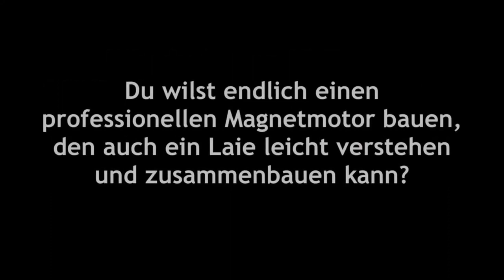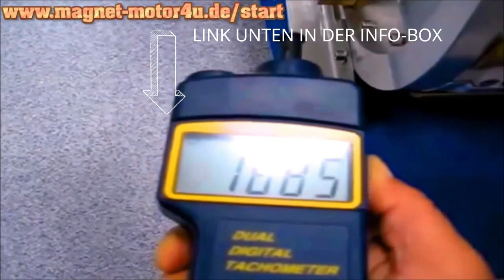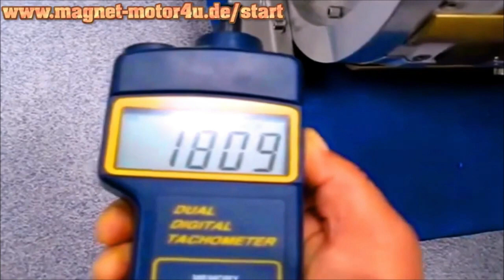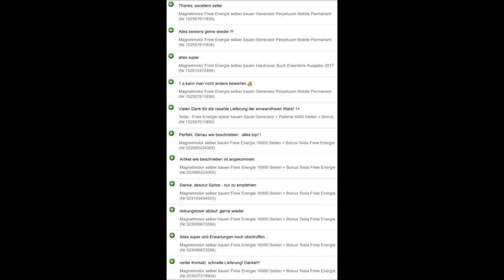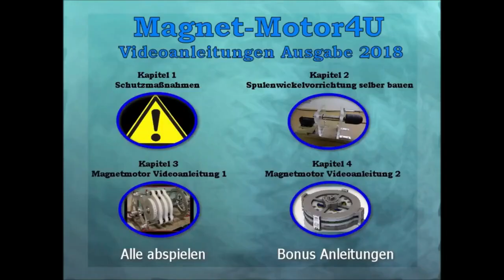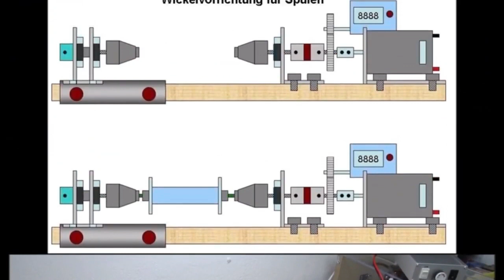Magnetmotor selber bauen ► In 12 Tagen deinen Wunsch Magnetmotor zusammenbauen - Bauanleitung 2024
FAKT#1
Die Erfindung existiert und ist real.
FAKT#2
Sie kann Ihnen helfen, freie Energie zu produzieren.
FAKT#3
Sie besitzt 3 anerkannte Patente.
FAKT#4
Diese Technologie kann die Welt verändern.
FAKT#5
Sie können ein Teil dieser Bewegung werden. Holen Sie sich jetzt die komplette Anleitung für den Bau eines Magnetmotor inklusive Videos, Schaltplänen, Materiallisten und Schritt für Schritt Erläuterungen.

60 TAGE GELD-ZURÜCK-GARANTIE von MagnetMotor
Die Bezahlung erfolgt durch das DigiStore24 System, welches weltweit die sicherste und zuverlässigste Zahlungsmethode Online ist. Dort kann man auch bei Unzufriedenheit innerhalb 4 Wochen von der Kauf-Rückabwicklung gebraucht machen, Fernabgabegesetz.